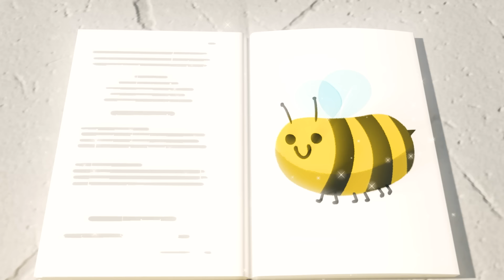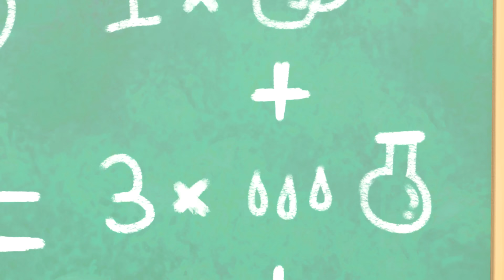Kahraman İtfaiye Kamyonu Buster 🚒 | Go Buster Türkçe - Çocuk Çizgi Filmleri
Go Buster, büyümenin dolambaçlarını deneyimleyen ve eğlenceyi seven otobüs Buster’ın maceralarını anlatan bir dizidir.

Go Buster’da 2-5 yaş arası çocuklar, Buster ve arkadaşlarının maceralarını izlerken renkleri, şekilleri ve sayıları öğrenme şansı bulacaklar.

00:09 Kahraman İtfaiye Kamyonu Buster Günü Kurtarıyor
02:08 Sonbaharda Arkadaşlarla Saklambaç
04:02 Buster Futbol Oynuyor
05:59 Buster ve Kumdan Kale
07:57 Buster Çamura Saplanıyor
09:25 Buster'ın Yeni Lastikleri
11:24 Buster Şekilleri Öğretiyor
13:38 Büyücü Buster - Sihirli Büyü Kitabı
15:33 Hasta Buster
17:29 Patlayan Volkana Dikkat! - Buster
19:28 Buster ve Ash'in Oyun Buluşması – Kazanmak Her Şey Değil
21:26 Buster'ın Okuldaki İlk Günü
23:25 Digger Sallanan Doğum Günü Dondurması Yapıyor
25:27 Pişirme Felaketi – Akşama Yemekte Ne Var Buster?
27:41 Buster ve Uykulu Tren
29:39 Buster Hastalanıyor – Ellerinizi Yıkayın
31:39 Buster Renk Değiştiriyor
33:39 Kovboy Buster
35:37 Yavru Kediyi Kurtarmak - Buster'ın Süper İtfaiye Kamyonu Arkadaşı
37:37  Buster ve Arkadaşları Zorba Haydut'a Karşı Duruyorlar
39:34 Buster ve İzci Labirentte Kayboluyorlar!
41:34 Deney Ters Gidiyor – Yerler Lav Oluyor
43:38 Buster Kaçan Treni Kurtarıyor!
45:40 Sihirli Buster'ın Gökkuşağı Süper Gücü
47:44 Havai Fişekler ile Aile Eğlencesi
49:43 Sıcak Hava Balonu Sorunu - Kurtarıcı Buster ve Arkadaşları
51:38 Çamurlu Su Birikintisinde Patinaj Yarışı – Fırtınalı Bir Gün
53:38 Uzaktan Kumandalı Araba – Paylaşmak Önemsemektir
55:39 Okuldaki Yeni Çocuk – Arkadaş Edinmek
57:38 Buster Hapse Giriyor